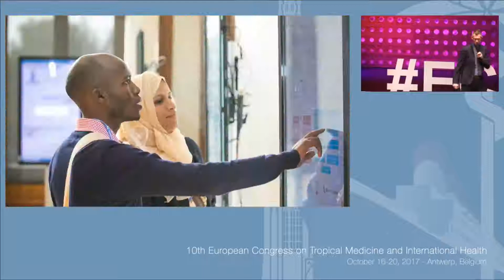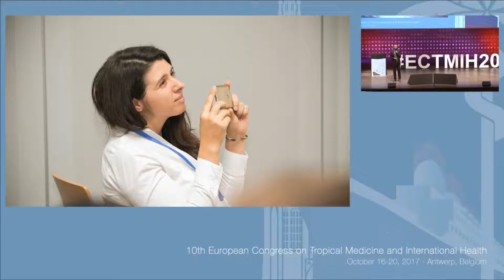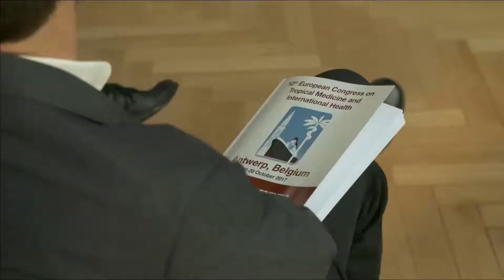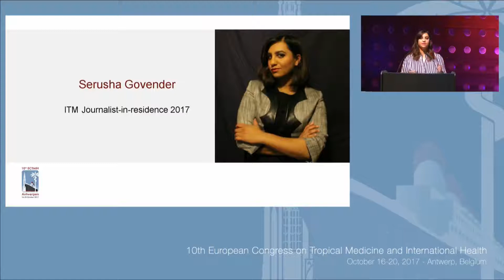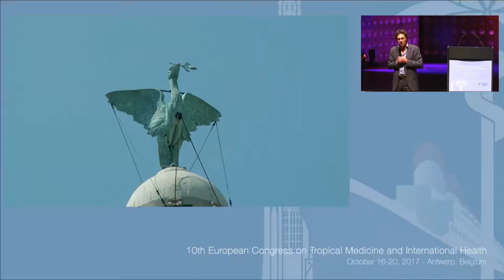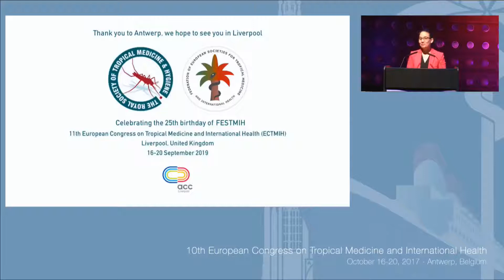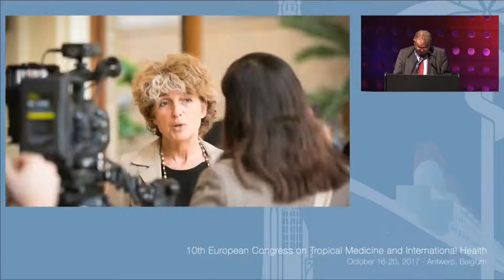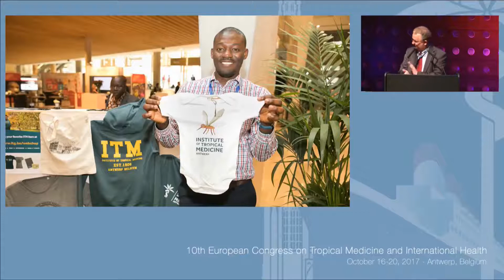ECTMIH2017 Closing session 20/10